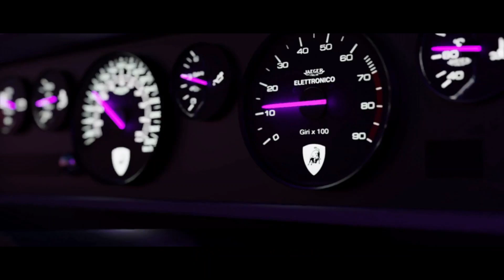GET AT ME WITH ALL CHANGE by HITMAN | New Hip-Hop Music 2024 | Royalty-Free Music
Discover the latest hit from HITMAN, "GET AT ME WITH ALL CHANGE". This track brings a fresh, dynamic sound that's perfect for your next project. Whether you're a filmmaker, content creator, or looking for new music to license, this song is ideal for adding energy and impact.

🎧 Listen to GET AT ME WITH ALL CHANGE

🎬 Perfect for:

- Film and video production
- Commercials and advertisements
- YouTube videos and vlogs
- Podcasts and presentations